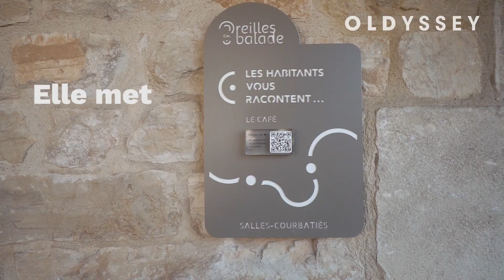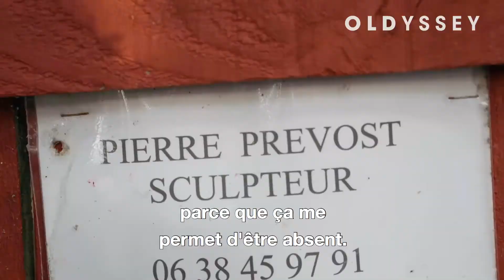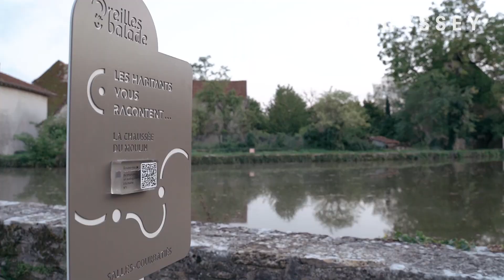Oreilles en balade : l'histoire des villages dans les oreilles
Sophie parcourt les villages de l’Aveyron pour enregistrer la voix des vieilles et des vieux habitants, et ainsi capturer la mémoire rurale. Puis elle met tout ces enregistrements dans des bornes audio, accessibles aux passants. Comme un musée en plein air, ils découvrent l’histoire du dernier café du village ; ce qui se disait autour de ce lavoir ; ou qui sont ces sculptures qui les regardent.